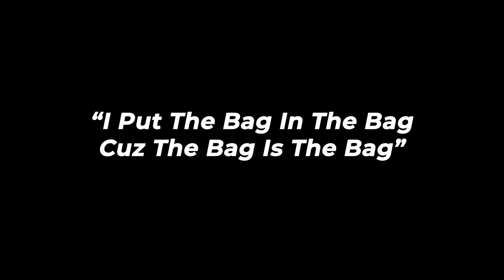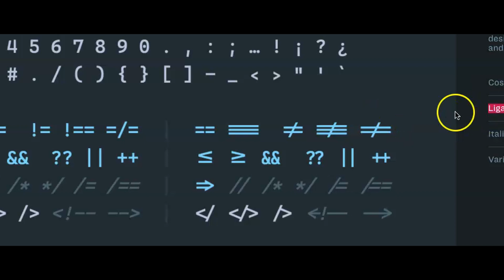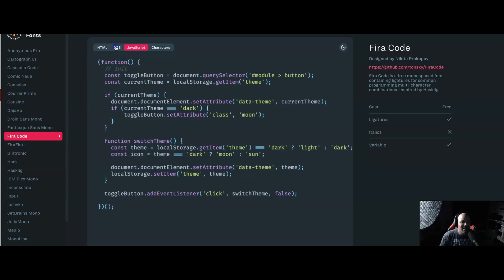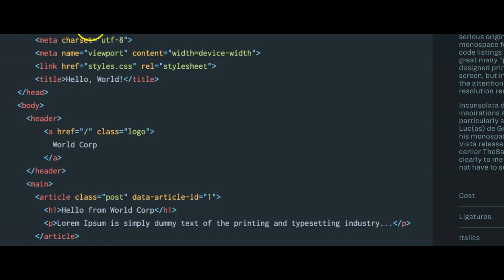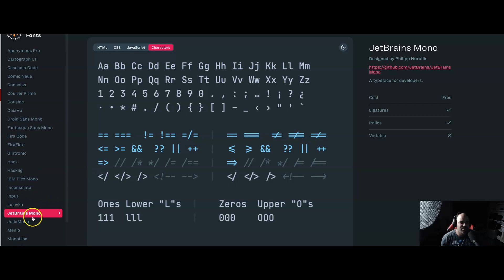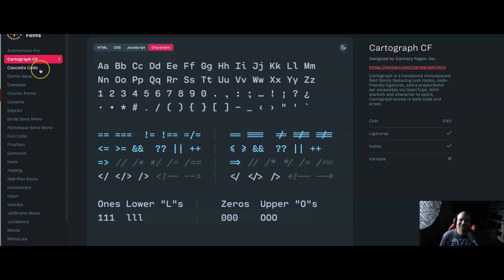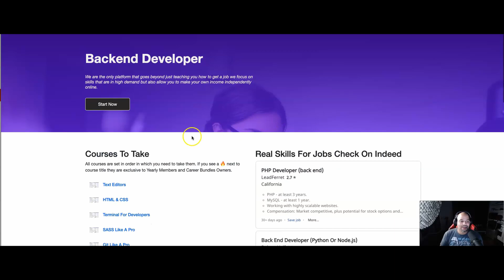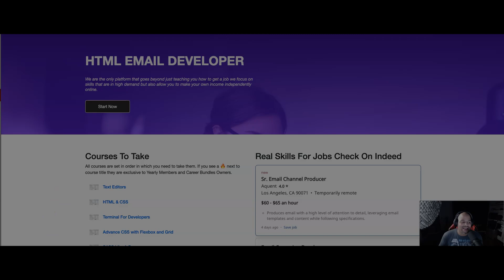These Fonts Will Make You A Better Developer | Fonts For Programming | VS CODE | Atom | Sublime3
In this video I show you guys a few cool fonts to make you write cleaner code.
here's the link to see all the fonts